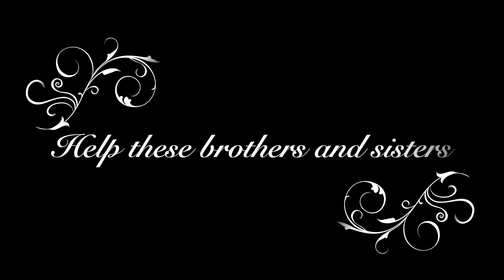COOPER TROOPERS 2017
This is a time lapse of what we do every year at the cooper trooper foundation. All of the income goes to the kids in need and to their brothers and sisters who feel left out.